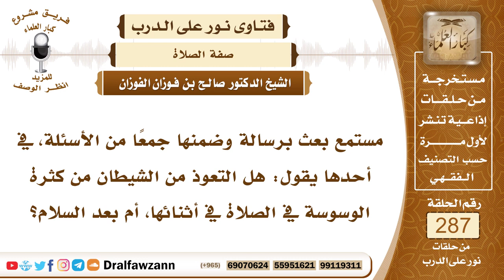4846- موضع التعوذ من الشيطان في الصلاة - الشيخ صالح الفوزان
"السؤال: جزاكم الله خيرًا وأحسن إليكم، مستمع بعث برسالة وضمنها جمعًا من الأسئلة، في أحدها يقول: هل التعوذ من الشيطان من كثرة الوسوسة في الصلاة في أثنائها، أم بعد السلام؟
الجواب: التعوذ من الشيطان بعد الاستفتاح، إذا كبر تكبيرة الإحرام يأتي بدعاء الاستفتاح (سبحانك اللهم وبحمدك وتبارك اسمك وتعالى جدك ولا إله غيرك) ثم يستعيذ بالله من الشيطان الرجيم، ثم يقول بسم الله الرحمن الرحيم، ثم يقرأ الفاتحة، فالاستعاذة في أول الصلاة بعد الاستفتاح وبعد تكبيرة الإحرام.

السيرة الذاتية :
للاشتراك في قناة الشيخ صالح الفوزان

14_ الشيخ محمد أمين الشنقيطي
يتيوب

15_سماحة المفتي عبد العزيز آل الشيخ
 يوتيوب

رئيس الفريق
لمشروع كبار العلماء